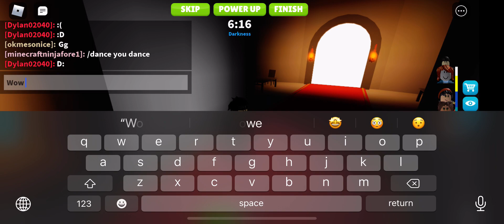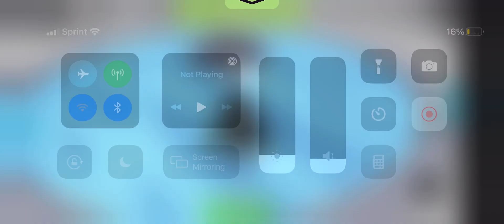Playing tower of easy from roblox